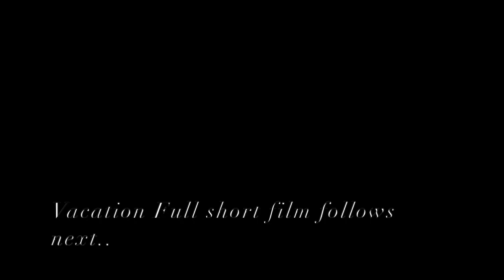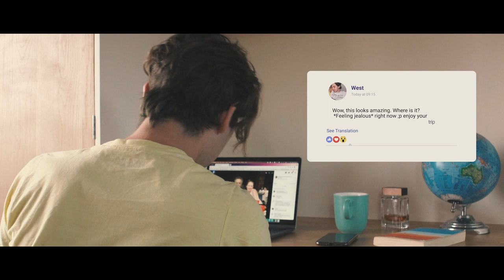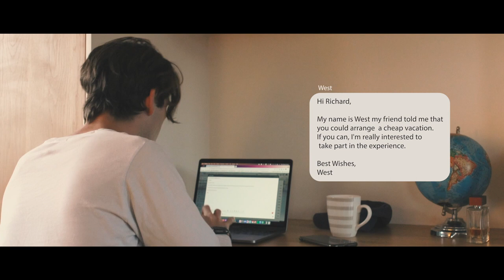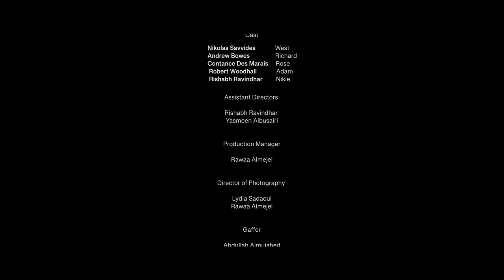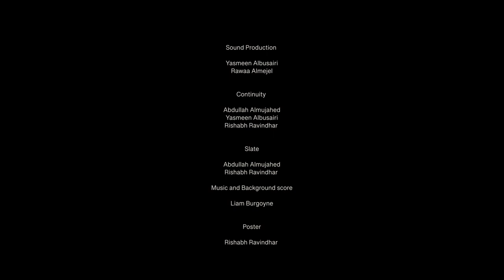Andrew Bowes Vacation reel HD 1080p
Vacation: Andrew Bowes Showreel as Richard takes + Full 20 minute short film, written and directed by Abdullah Almujahed.
Vacation: You don't always get what you want. Or need.